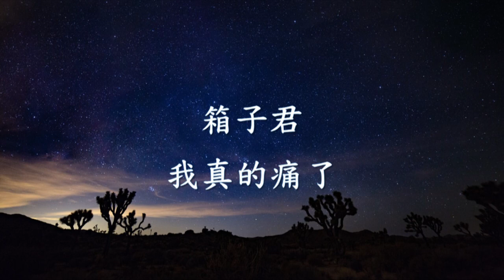箱子君 - 我真的痛了.mp4